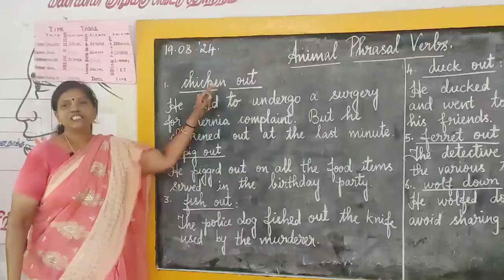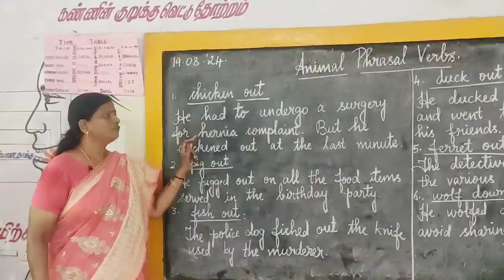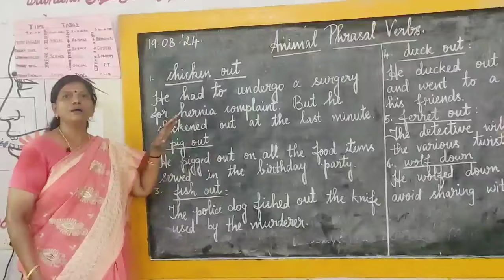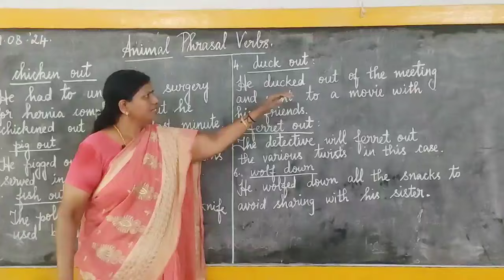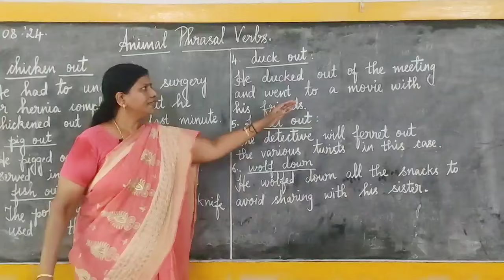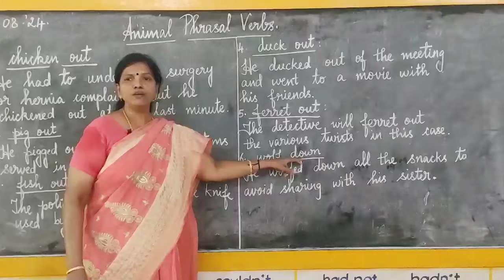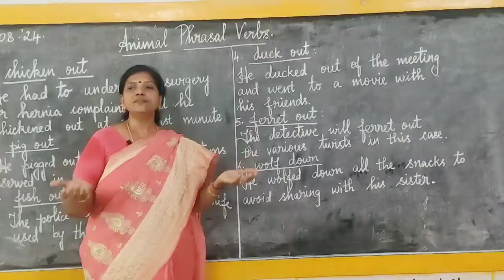Animal phrasal verbs.